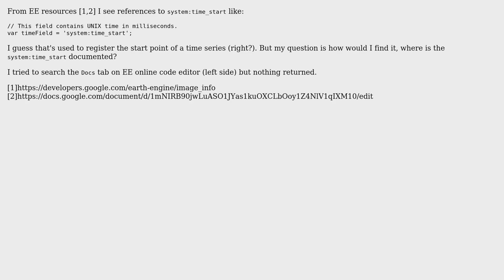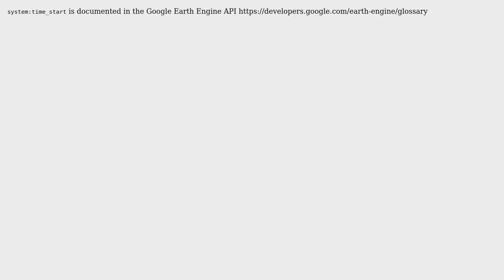GIS: Where does 'system:time_start' come from?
With thanks & praise to God, and with thanks to the many people who have made this project possible! | Content (except music & images) licensed under CC BY-SA | Music | Images & others | With thanks to user Tyler Erickson user Kirk Kuykendall user KcFnMi and the Stack Exchange Network Trademarks are property of their respective owners. You are responsible for your own actions.